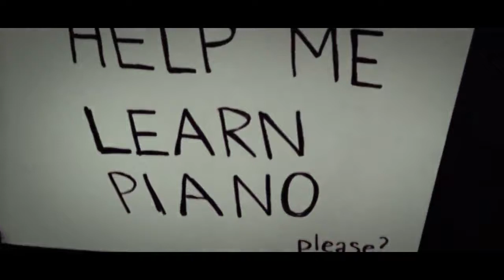music video edit 62 hd 6